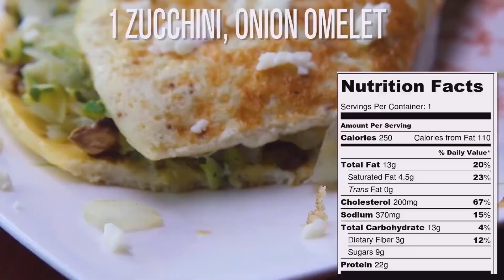Cookingwiththefrenchalfredk, breakfasts, petits dejeuners, 63, Cookingwiththefrenchalfredk.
Welcome to Cookingwiththefrenchalfredk. On the Cookingwiththefrenchalfredk channel, you will find the best cooking videos, cooking meals, cooking tutorials, cooking events, ingredients videos and more. All in multiple languages, french, english, spanish, indian, chinese, and more. Do not forget to press the notifications bell for news, reminders and alerts. Road to 1 million and more subscribers, likes, comments, and shares.